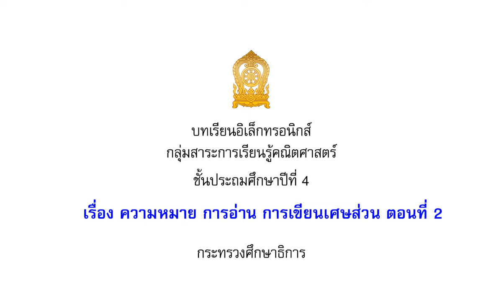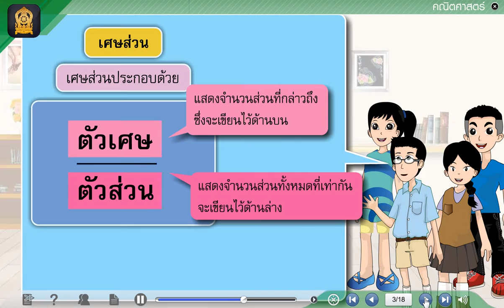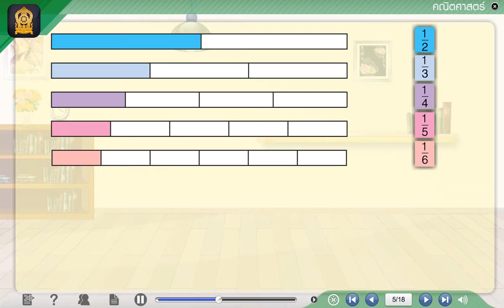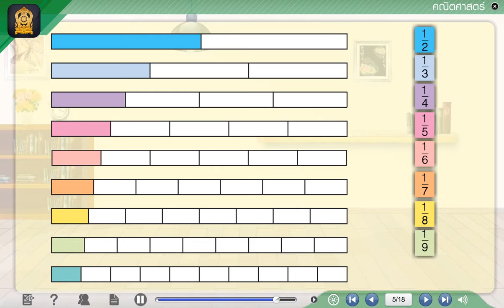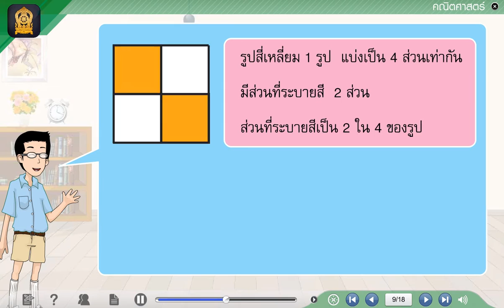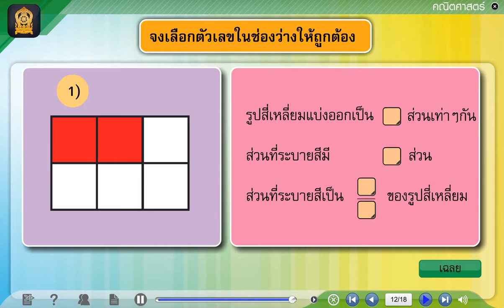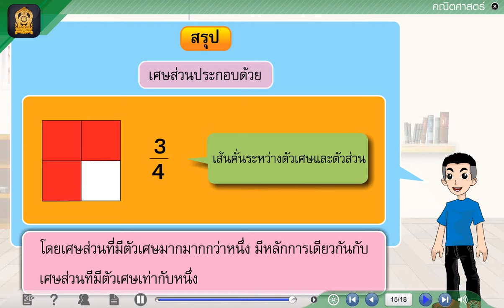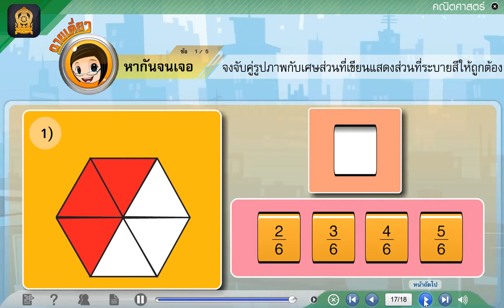ความหมาย การอ่าน และการเขียนเศษส่วน ตอนที่ 2